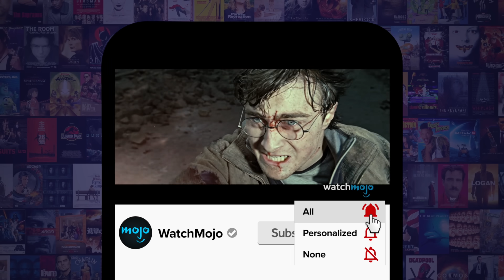Top 10 Actors You Forgot Voiced Animated Characters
Hmm... that voice sounds familiar... Welcome to WatchMojo, and today we’re counting down our picks for actors you would have never expected to voice Transformers, NickToons, and everyone in between. Our countdown includes actors Joaquin Phoenix, Tim Curry, Emily Blunt and more! Which one of these actors surprised you the most?